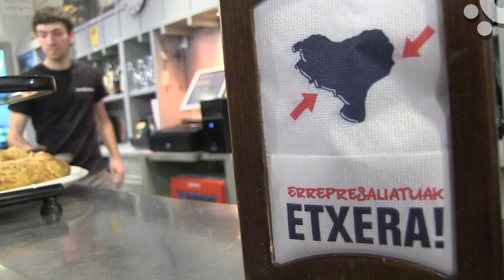EnTierraHostil: Violencia y persecución política en Pamplona (Basque Country)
Majaris de la Sorna, reportero de la televisión pública venezolana, viaja a Pamplona (Basque Country) a conocer de primera mano la persecución política que sufre la comunidad vasca. El líder independentista Arnaldo Otegi y numerosos políticos opositores al régimen español están presos y dispersados a cientos de km del País Vasco, decenas de militantes de partidos y movimientos sociales podrían ser igualmente encarcelados, y son frecuentes los casos de torturas y violencia policial.
Que el régimen español detenga la guerra. Libertad para el pueblo vasco.

Este otro vídeo recoge la segunda jornada de Majaris de la Sorna en Pamplona - Basque Country